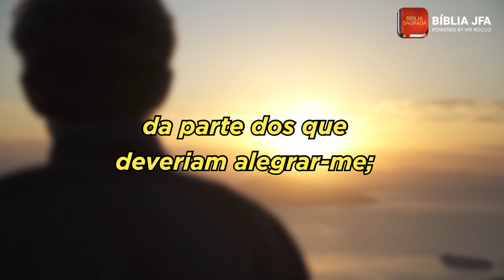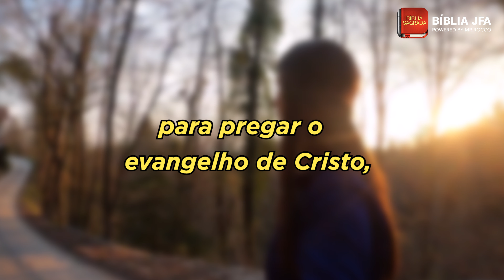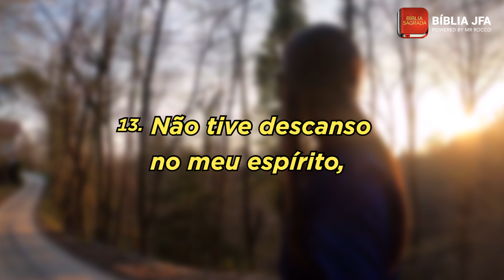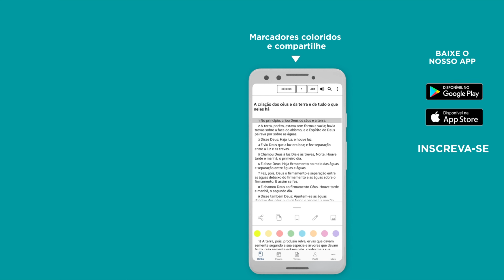2 CORÍNTIOS 2 - Bíblia JFA Offline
Dedique um tempo de oração e meditação no texto de 2 Coríntios 2. A palavras de Deus é viva!

Abençoe outras pessoas com a palavra de Deus.

2 Coríntios 2:
MAS deliberei isto comigo mesmo: não ir mais ter convosco em tristeza.  Porque, se eu vos entristeço, quem é que me alegrará, senão aquele que por mim foi contristado?  E escrevi-vos isto mesmo, para que, quando lá for, não tenha tristeza da parte dos que deveriam alegrar-me; confiando em vós todos, que a minha alegria é a de todos vós.  Porque em muita tribulação e angústia do coração vos escrevi, com muitas lágrimas, não para que vos entristecêsseis, mas para que conhecêsseis o amor que abundantemente vos tenho.  Porque, se alguém me contristou, não me contristou a mim senão em parte, para vos não sobrecarregar a vós todos. Basta-lhe ao tal esta repreensão feita por muitos.  De maneira que pelo contrário deveis antes perdoar-lhe e consolá-lo, para que o tal não seja de modo algum devorado de demasiada tristeza.  Por isso vos rogo que confirmeis para com ele o vosso amor.  E para isso vos escrevi também, para por esta prova saber se sois obedientes em tudo.  E a quem perdoardes alguma coisa, também eu; porque se eu também perdoei alguma coisa, a quem a perdoei por amor de vós o fiz na presença de Cristo; para que não sejamos sobrepujados por Satanás;  Porque não ignoramos os seus ardis.  Ora, quando cheguei a Trôade para pregar o evangelho de Cristo, e abrindo-se-me uma porta no Senhor,  Não tive descanso no meu espírito, porque não achei ali meu irmão Tito; mas, despedindo-me deles, parti para a Macedônia.  E graças a Deus, que sempre nos faz triunfar em Cristo, e por meio de nós manifesta em todo o lugar a fragrância do seu conhecimento.  Porque para Deus somos o bom perfume de Cristo, nos que se salvam e nos que se perdem.  Para estes certamente cheiro de morte para morte; mas para aqueles cheiro de vida para vida. E para estas coisas quem é idôneo?  Porque nós não somos, como muitos, que ganham falsificando a palavra de Deus, antes a falamos em Cristo com sinceridade, antes como de Deus na presença de Deus.